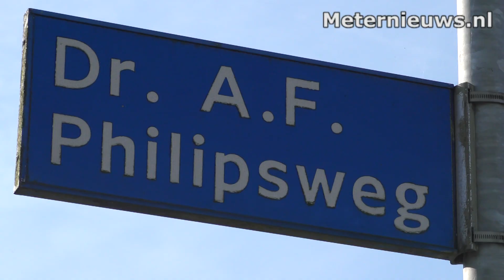Automobilist gewond na botsing tegen vrachtwagen in Assen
ASSEN – Op de dr  A.F. Philipsweg in Assen is een auto in botsing gekomen met een vrachtwagen donderdagochtend. De bestuurder van de personenauto werd met onbekend letsel naar het ziekenhuis overgebracht. Over de oorzaak van het ongeval is niets bekend. De verkeersanalisten van de politie doen hier onderzoek naar.